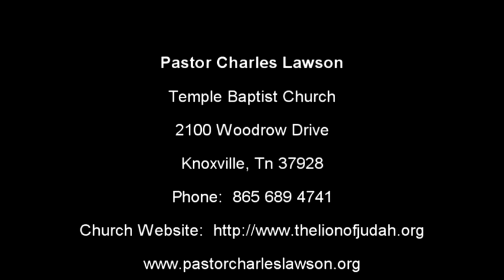Ages and Dispensations by Pastor Charles Lawson (09/27/2020 Sunday Evening Service)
Ephesians 3:1-6

 Understanding God's Word by Looking at How God Has Dealt With Mankind Since His Creation of Us, and Matching Successive Chapters of Church History to the Letters to the Seven Churches of Asia Minor in the Order That Jesus Wrote Them